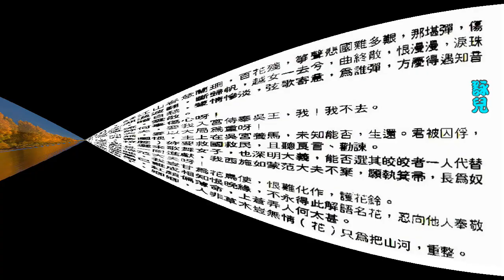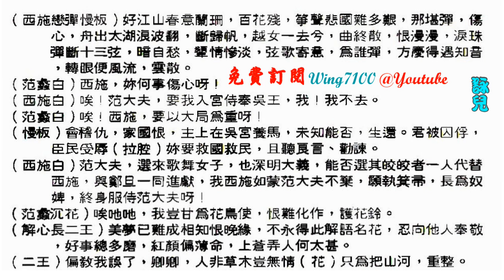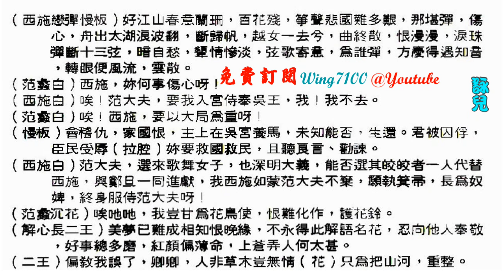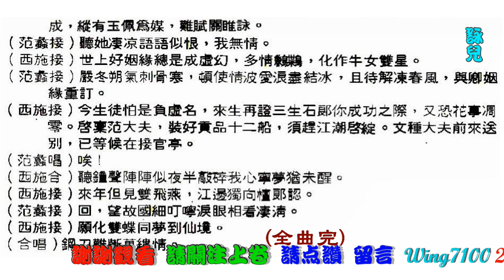范蠡獻西施(下卷)_文千歲_梁少芯合唱_附珍藏曲詞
💖我已制作有一千多首經典粤曲, 請於 '播放清單' PlayLlist內, 尋找你喜愛的唱者。❣️免費訂閱。💟(記得按一下旁邊的通知鐘) 🔔